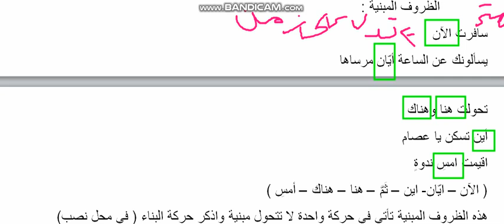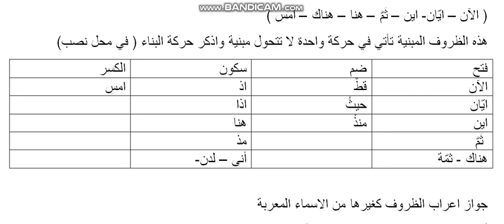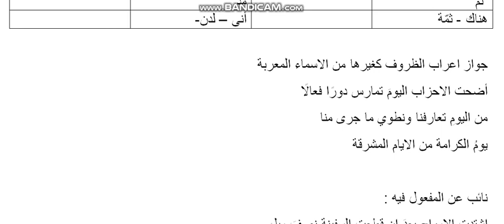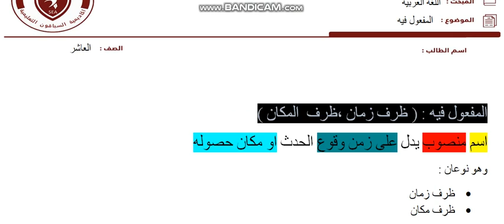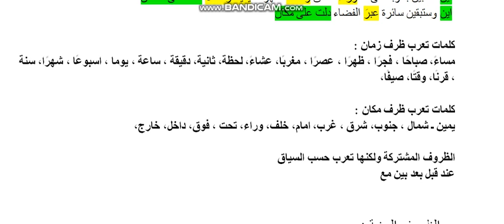الصف العاشر- اللغة العربية- المفعول فيه